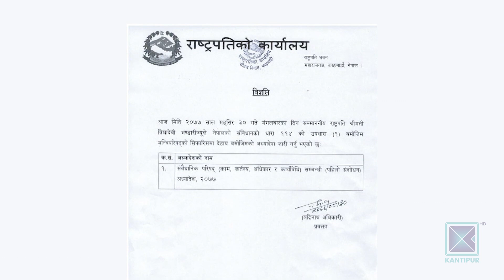संवैधानिक परिषदमा गणपूरक संख्या नपुगेपछि एकै दिनमा अध्यादेश ल्याएर बैठक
प्रधानमन्त्री केपी शर्मा ओलीले संवैधानिक निकायमा आफू अनुकुल नियुक्तिको सिफारिस गर्न सक्ने गरी अध्यादेश ल्याएको दुई घण्टामै संवैधानिक परिषदको बैठक बसालेका छन् ।